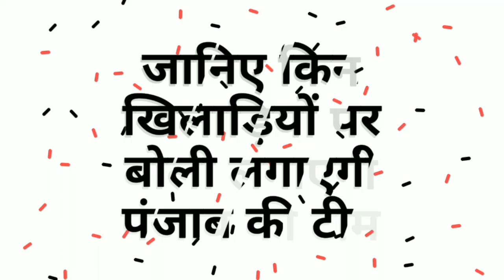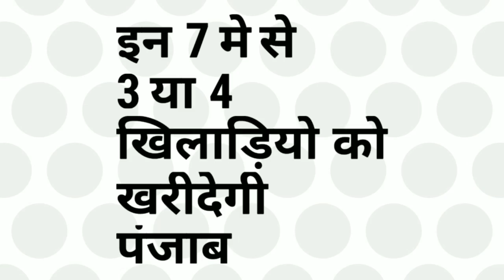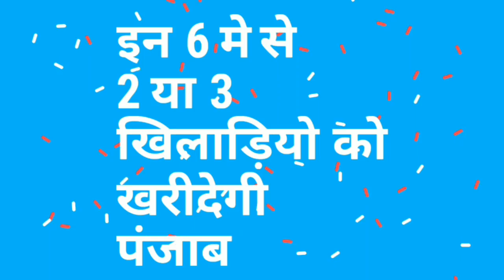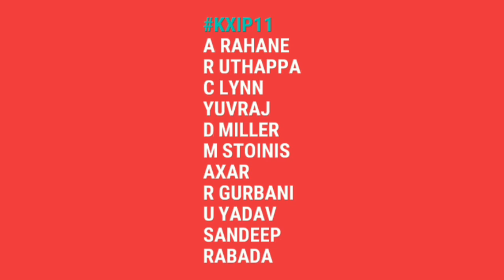IPL 2018 : KXIP - Predicted Team & Auction Strategy | Kings XI Punjab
Watch the full auction Strategy and predicted Team of KXIP in IPL 2018 auction.